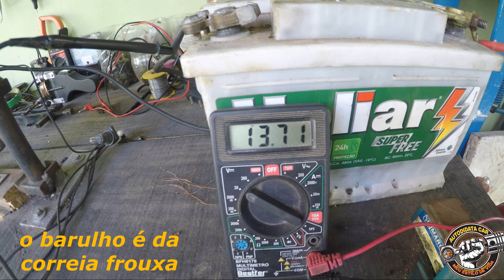como restaurar alternador do celta com barulho de rolamentos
celta com alternador fazendo barulho no rolamento pelo fato de ter muito barro contaminando o veiculo veja esse video e pega essa dica muito importante para voce nao ter o mesmo prejuizo!

eu tenho aqui nos links abaixo cursos que vao mudar a vida de voces e de suas familias! voce que ta desempregado tome uma atitude na vida ver alguns desse curso que vc se indentificar melhor e mude de vida pra um ramo de mercado que nao falta trabalho no mundo! e quando falo no mundo é a mais pura verde.o ramo automotivo nao para de fabricar carro entao venha!
esses cursos vao mudar o curso de suas vidas para melhor! voce pode trabalhar no conforto da sua casa! pode comprar reformar carros e ganhar um lucro maior etc...

curso de injeçao eletronica diesel só clicar no link e confira os depoimentos
estetica automotiva fature de 5 a 10 mil por mes
curso sistema hidraulico automotivo linha leve e pesada completo
curso de eletrica automotiva do basico ao avançado um dos mais completo do mercado automotivo
Curso de Pintura Hidrográfica Hidro Prime esse saiu ate na globo
Empreendedor na Prática - Como Montar um Lava Rápido a Seco

MEU INSTAGRAM autodidatacar
FACEBOOK erick souza

MEU ENDEREÇO RUA JOSE AUGUSTO LIMA ANTIGA RUA 65
NUMERO 398 QUADRA 314 LOTE 13
ITAIPUAÇU MARICÁ RIO DE JANEIRO
CEP 24934075
OBS: ENTRE AS RUAS 34 E 35
JARDIM ATLANTICO CENTRAL

esse canal foi criado para voce que gosta de mecanica automotiva
e que gosta de voce mesmo mexer no seu carro em casa
estarei aqui toda semana trazando o melhor conteudo de carros para vc!
sou tecnico automotivo e passarei todo conhecimento para quem tem
o interece no mundo automotivo!